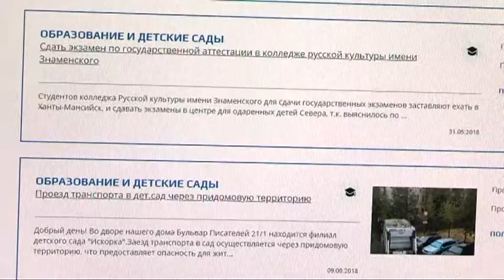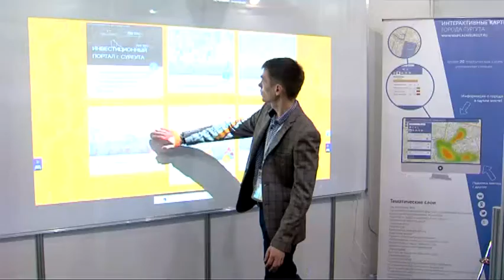Твой Сургут 2000 обращений